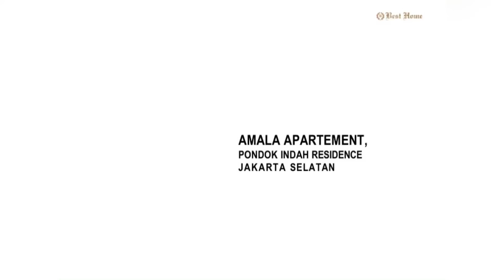Pondok Indah Residences apartemen nempel mal PIM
Apartemen siap huni dan bisa disewakan.
Fully furnished
Tipe 1/2/3 bed room
Fasilitas lengkap
Lokasi nempel mal PIM3
Harga dan promo hubungi: